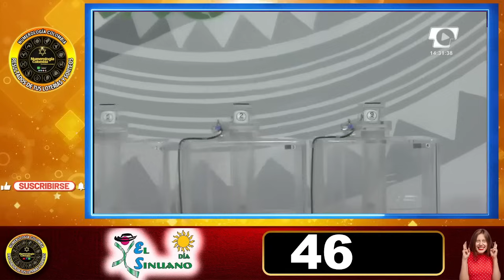Resultado SINUANO DIA LUNES 12 de agosto 2024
Numerología Colombia te presenta el ultimo resultado del sorteo Sinuano día LUNES 12 de agosto de 2024, resultado Sinuano día, chance Sinuano día, resultados del chance, esperamos que seas un nuevo ganador.

Conviértete en miembro de este canal y accede a contenido exclusivo como pronósticos y recomendaciones para ganar el chance:

✍️ REGÍSTRATE, es gratis, regálanos un like a nuestros videos para que así podamos seguir publicando más resultados.

chance del sorteo Sinuano día hoy
el resultado de la chance del sorteo Sinuano día
resultado la chance del sorteo Sinuano día de hoy
resultados de la chance del sorteo Sinuano día
que cayo Sinuano día hoy